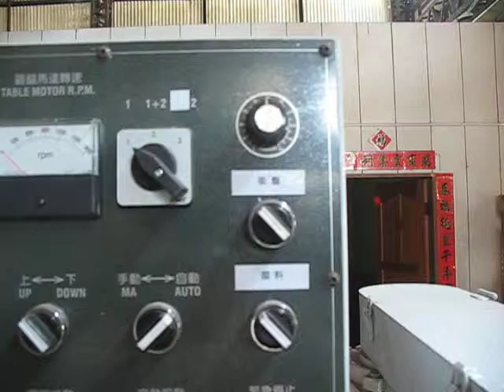Cast iron inner&outer polishing machine/Yangder Machinery YD-IPB350